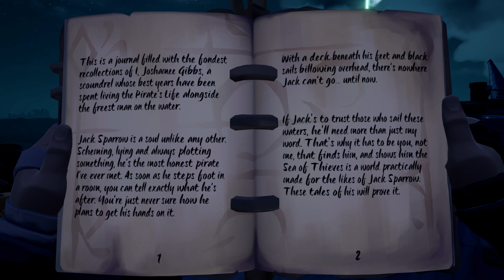Sea of Thieves Adventures - Captains of the Damned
Ross Bugden - Music
♩♫ Epic Pirate Music ♪♬ - Pirate Crew